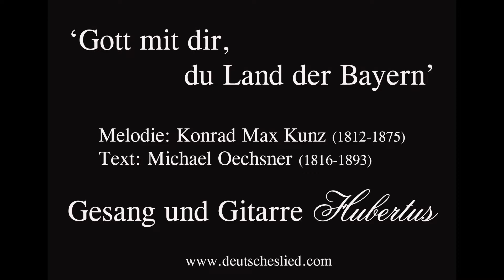Gott mit dir, du Land der Bayern